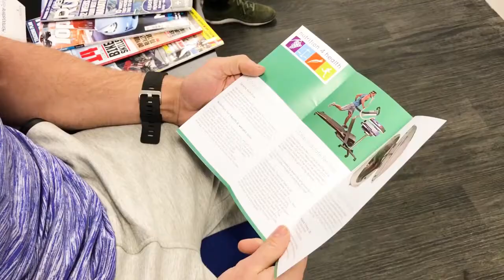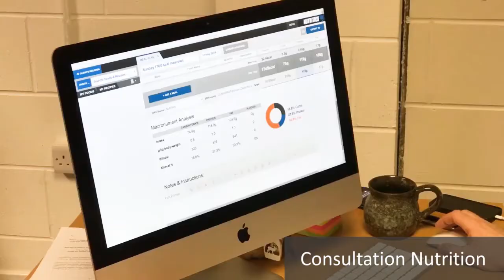Aspire Fitness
Aspire Fitness Lab provides a complete package of services designed to assess and help you understand your individual fitness level, body composition and nutritional requirements.

Whether you’re trying to lose weight, build muscle mass, starting out on the road to fitness or you’re an elite athlete, our friendly and experienced consultants at Aspire Fitness Lab use tried and tested methods to determine your individual health, fitness and nutritional requirements.

Our services include VO2 Max Testing should you wish to improve your endurance levels during training. This provides an accurate reading of your current fitness level and gives a platform from which to boost your stamina and endurance. This test is particularly useful for runners, cyclists, soccer/GAA players and triathletes.

We also provide body composition testing using the BOD POD, the leading technology in body fat analysis. This test will produce full written results of the exact composition of your body, with a body fat percentage and lean mass percentage given.

We also offer tailor made nutrition plans based on the requirement of each individual to include effective weight loss, strength and muscle building and improved endurance programs.

Aspire Fitness Lab’s services are available to teams as well as to individuals and reduced rates are available for groups of 5 or more.